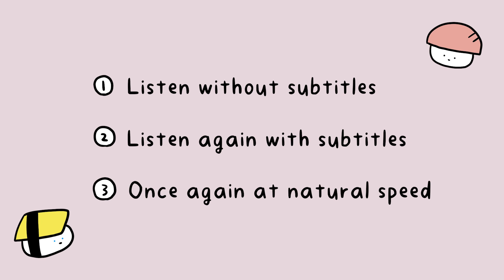How to Order Fast Food in Japanese (Listening Practice!)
Time to learn Japanese! Listen to a conversation between a sushi and a giraffe at a fast food restaurant.